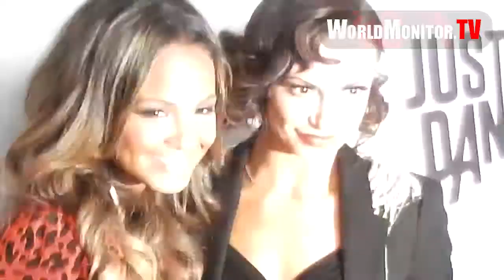Christina Milian attends Ubisoft Just Dance 4 launch party at Lexington Social House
Christina Milian attends Ubisoft Just Dance 4 launch party on Oct 2nd, 2012 at Lexington Social House in Hollywood, CA, United States.